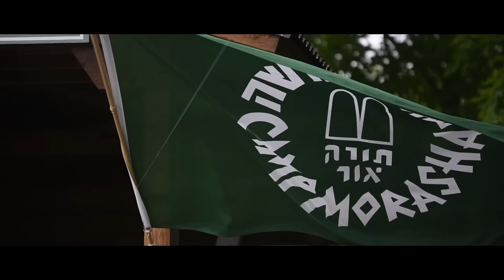PreShabbat Video: Week 7 2015 - Summer in Review Preview